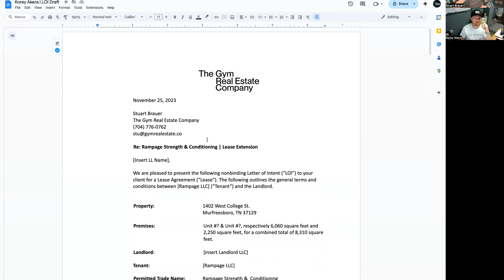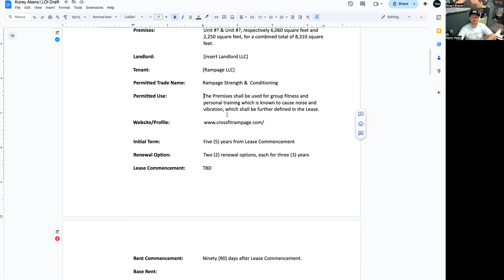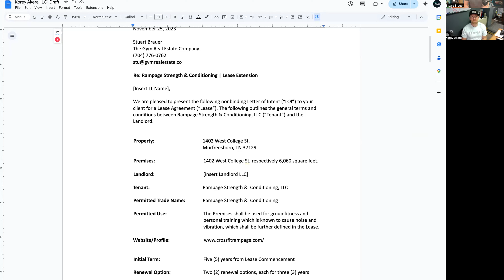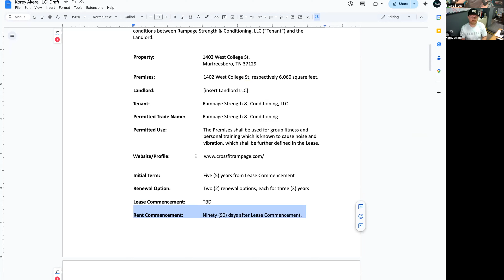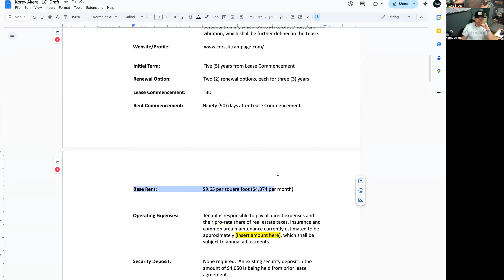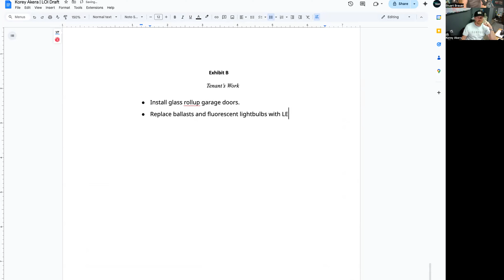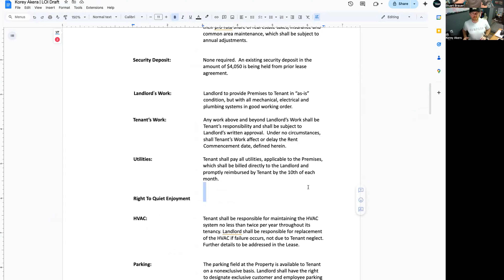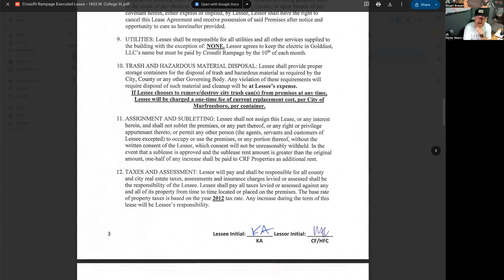Negotiating w/ Your Landlord and Sublease Math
Here's an actual consulting call between The Gym Real Estate Company and Korey Akers, the owner of Rampage Strength & Conditioning in Murfreesboro, TN.